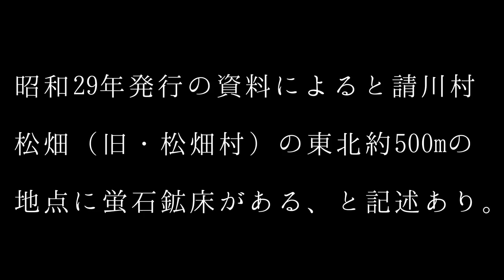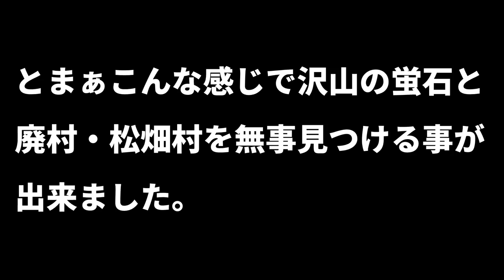【飛行石のモデル】蛍石を探しに行こう！【最終話】※鉱石と廃村を探す探検日記の第2章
※今回の同行者【とと遊】君のチャンネルはこちらです！

★前回タイムオーバーとなり、満足いくほどの蛍石を得ることが出来なかったサニーさん。更なる立派な蛍石を求め、強力な助っ人と共にまたまた蛍石を探しに出かけるのであった・・・。